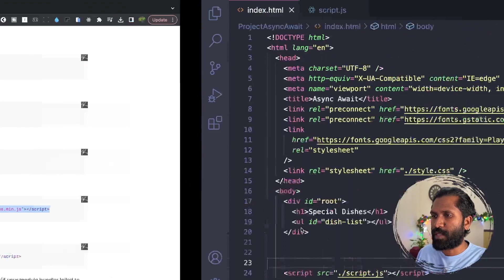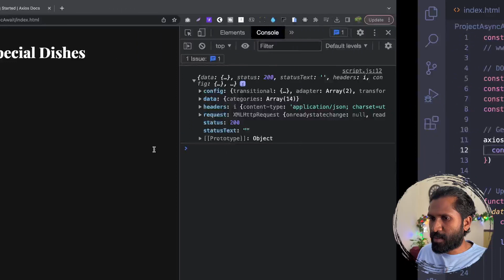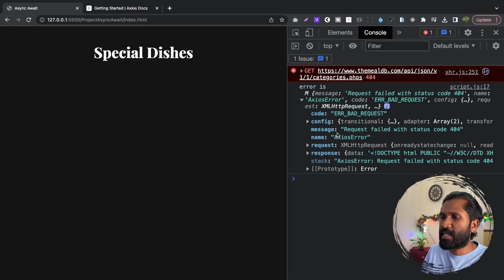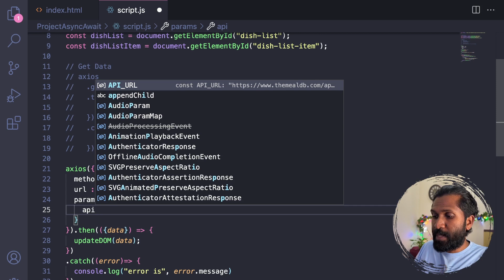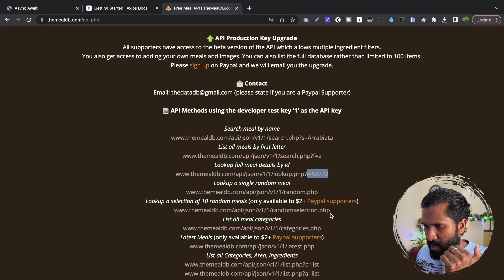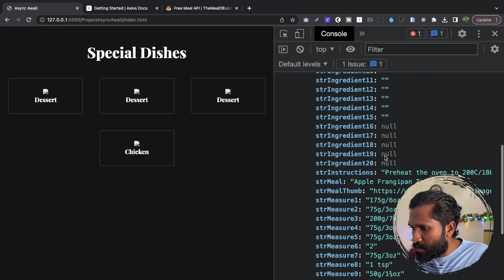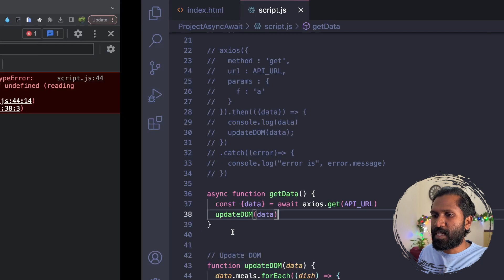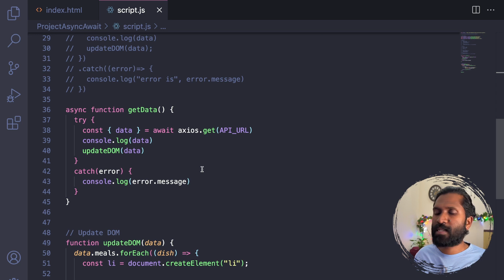#20 API request using AXIOS Library | JavaScript Before You Start Learning React | Malayalam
In this video, I teach about Javascript Concepts Before You Start Learning React JS. As I know many of us have no idea what are the core concepts of Javascript are essential for React JS. Don't worry, here I start a short series that will cover more about the JS core concepts for React JS.
Happy learning.

Queries solved
axios malayalam
js malayalam
javascript malayalam